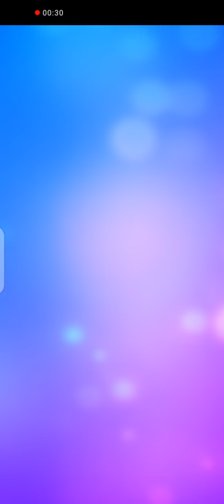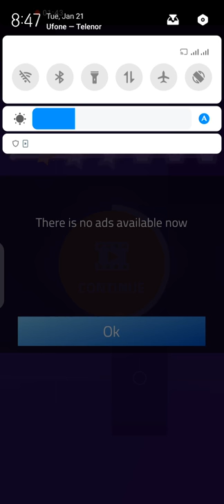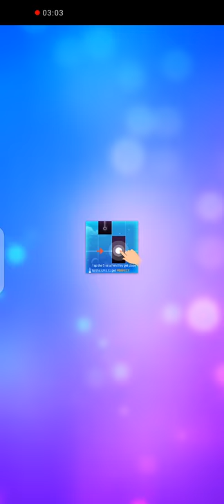Bam Bam tam tam song play with game magic piano